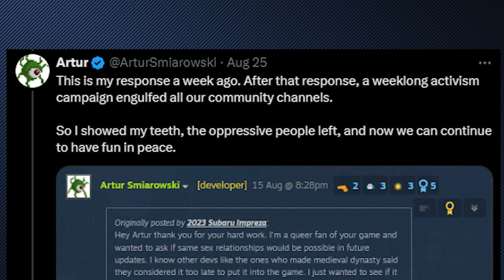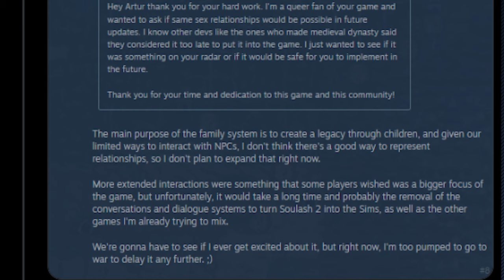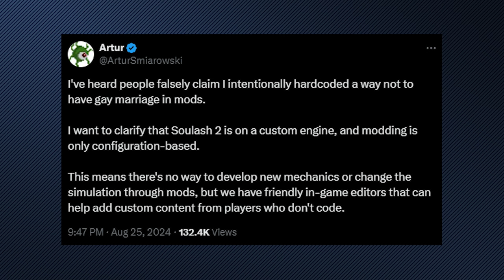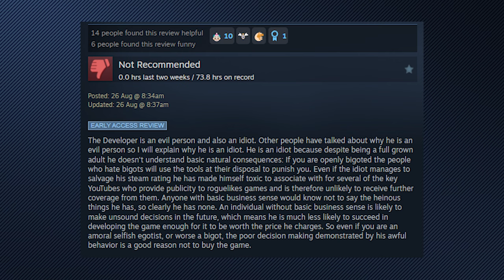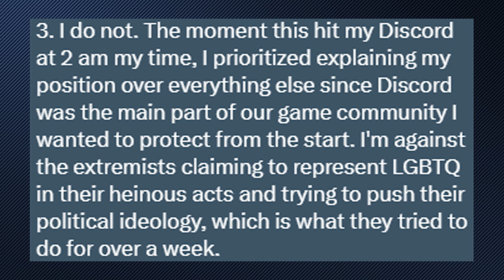This Indie Dev is getting Review Bombed!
So the developer of Soulash 2 is currently being harrassed for a reason that has no proof behind it. Clearly this is something that people should know the truth about so that's exactly why I made this video.